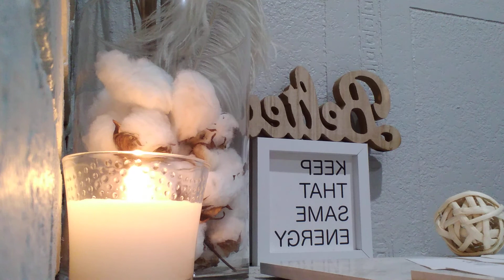A FAKE FRIEND, FAKE DRUGS LACED ON THIS TRIP.